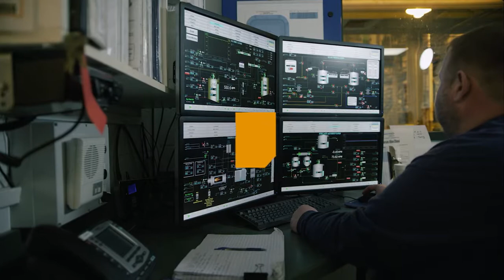The Andersons And Beyond - Plant Nutrient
The Andersons is feeding success and driving higher yields through next generation products and technologies.